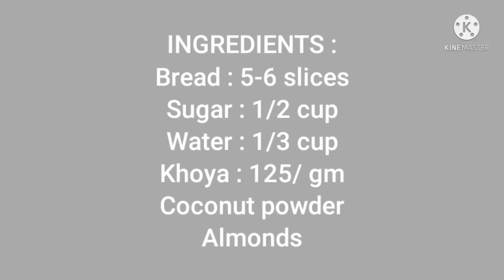bread sweet | Easiest sweet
ingredients:
bread : 5-6 slices
sugar : 1/2 cup
water : 1/3 cup
khoya : 125 gm
coconut powder ,
almonds